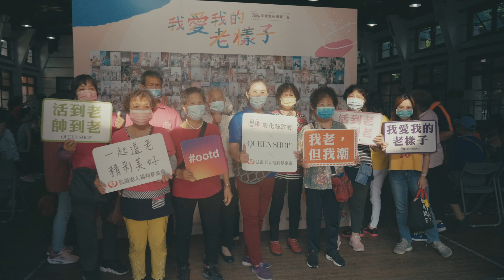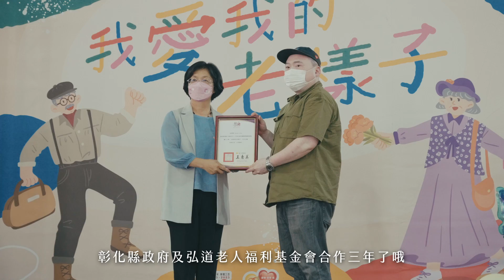老衣新穿!長輩衣物改造搭配術「我愛我的老樣子」feat.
｜QUEEN SHOP｜弘道老人x老衣新穿企劃

2022 Queen Shop 再次與弘道老人基金會合辦
「我愛我的老樣子」高齡穿搭走秀活動
已邁入第三年~

邀請芙蓉阿嬤、碧蝦阿嬤參與活動
請QS服搭針對衣櫥裡的服裝進行改造
8/20 帶阿嬤們上台走秀~

0:05 芙蓉阿嬤的衣櫃
0:12 搭配指南
0:45 碧蝦阿嬤的衣櫃
0:55 搭配指南
1:18 穿搭走秀活動現場
1:46 訪問工作人員